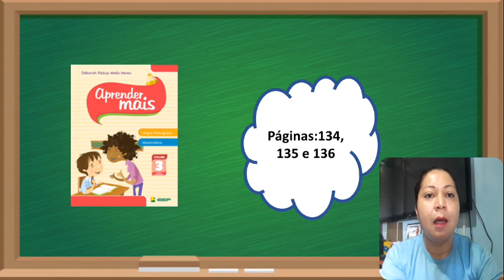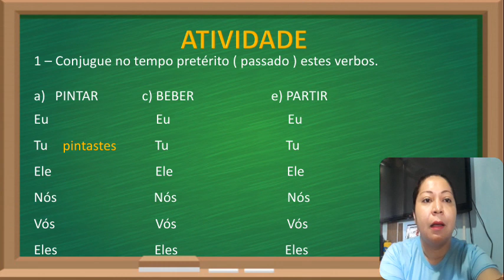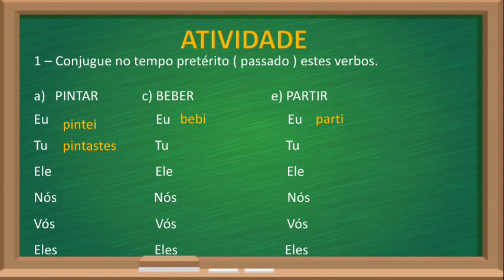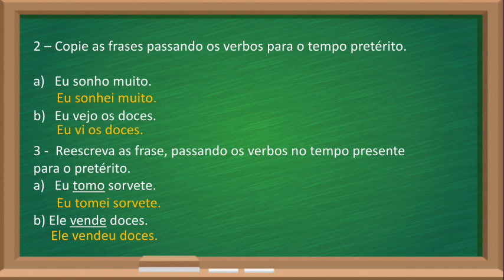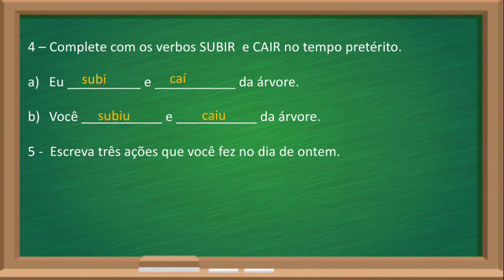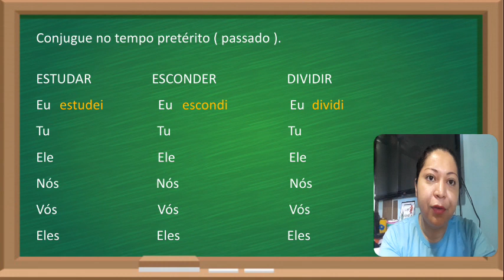3° Ano - Língua Portuguesa (17/11)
Bom dia! Aula de hoje Livro: Aprender Mais
Pag: 134, 135 e 136